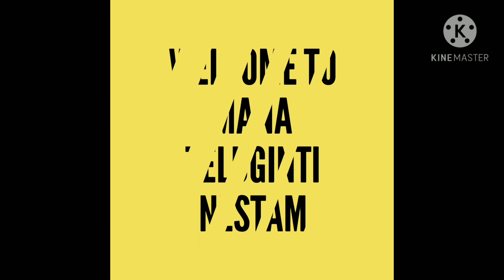Bigboss 4 akhil real life photos | akhil sarthak biography in telugu| akhil family photos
Bigboss 4 akhil sarthak real life photos